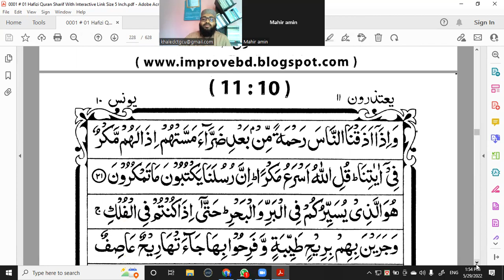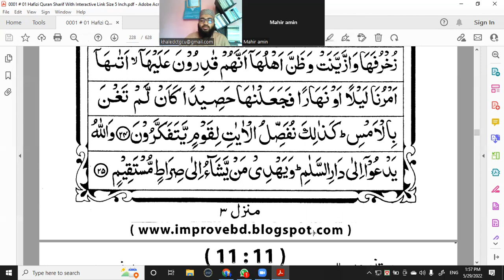Juz-11 Surah Younus(1-25) by @Saifullah Md Khaled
আলহামদুলিল্লাহ,
কুরআনুল কারিমের ১ম ১০ পারা রেকর্ডিং সমাপ্ত হয়েছে।
এ রেকর্ডিং ইতালির শিক্ষার্থী প্রিয় মাহির আমিনের জন্যে করা হয়েছে।এ রেকর্ডিং এর ক্রেডিট তারই প্রাপ্য,জাযাহুল্লাহু খায়রান।
কুরআনুল কারিমের তিলাওয়াতের যেকোনো শিক্ষার্থীর জন্যে এগুলো উপকারে আসতে পারে,ইন শা আল্লাহ।
আমাদের জন্যে সবার কাছে দোয়ার দরখাস্ত 🤲
নীচে ইউটিউব লিংক দেয়া হলো।